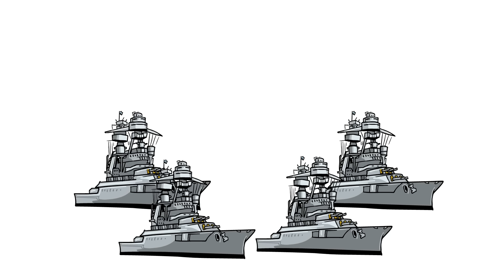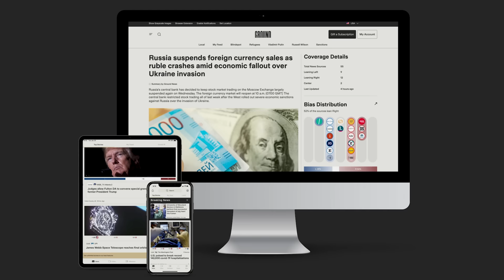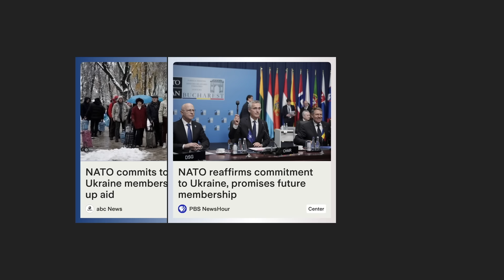First Strike - The Path to Pearl Harbor - WWII - Part 3 - Extra History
Compare news coverage. Spot media bias. Avoid algorithms. Be well informed.

President Roosevelt's attempts at deterring Japan from invading Northern French Indochina through diplomatic and congressional moves only drove Japan closer to war with the United States. However, these unfriendly acts were nothing compared to the find in 1940. Where German troops boarded a merchant's vessel and found 15 bags of Top Secret mail meant for the British command. Mail that was directly forwarded to Toyko to fuel their plans of invasion.

Series Wrap-up / Lies Episode - Release Date: 1/7
Music From the Show - "4,000 Miles" - Release Date: 1/6